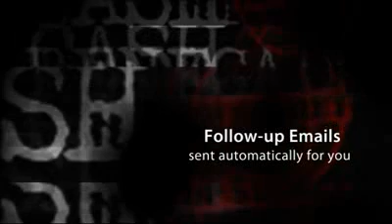Cash Renegade Promotion Tools